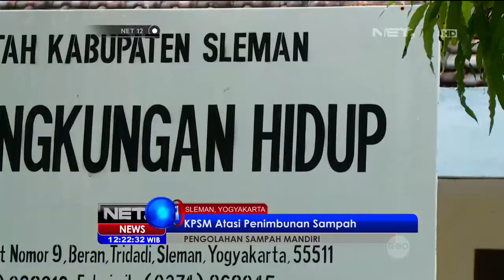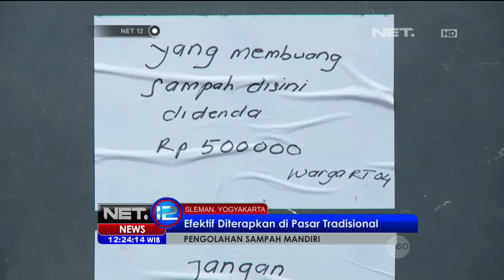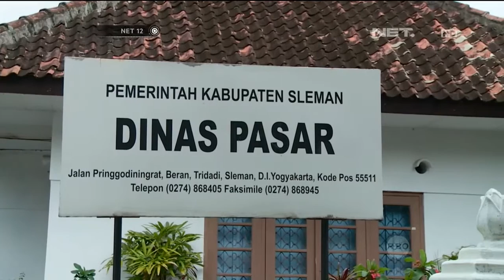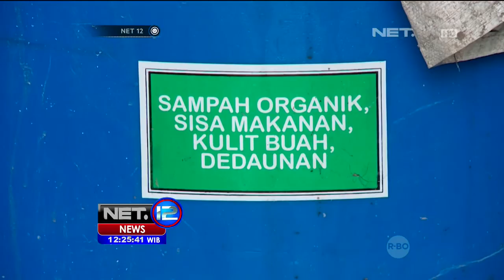Pemerintah Kabupaten Sleman Tingkatkan Program Pengelolaan Sampah Mandiri - NET12